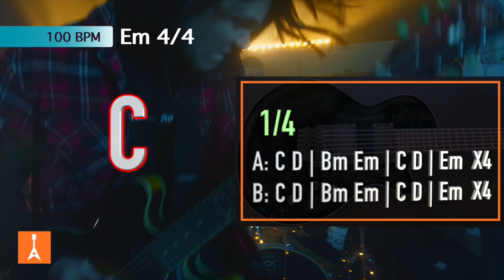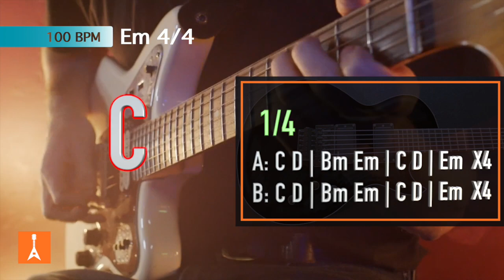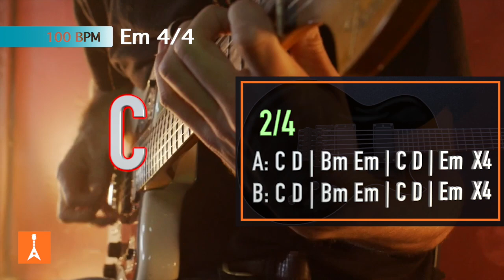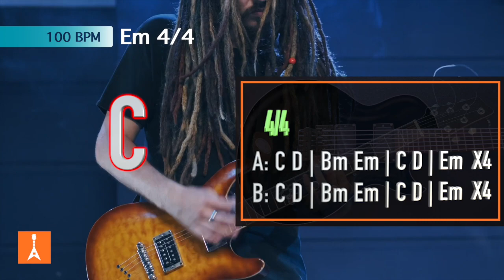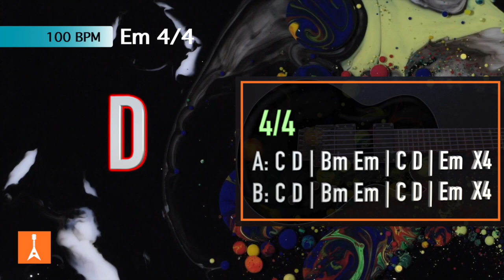078 POP Metal Backing Track in Em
078 POP Metal Backing Track in Em